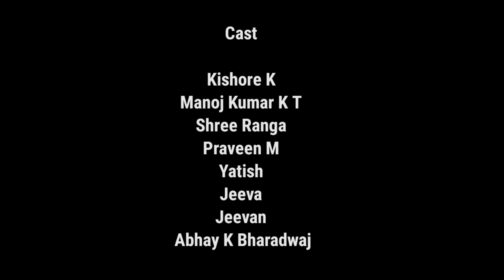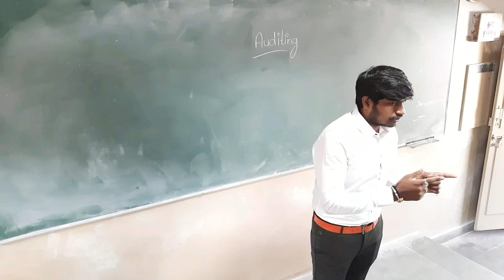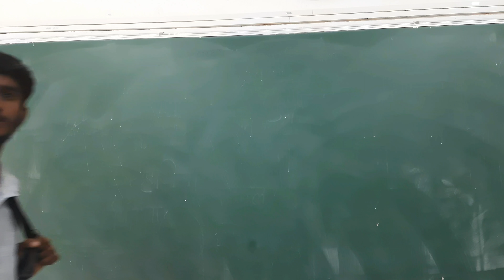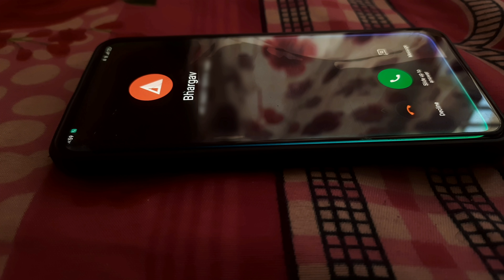Chivutu - Official Kannada Short Film | Phone made Film | @abhay_astitvam | Kishore | ಚಿವುಟು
We hope that you all would like this Short Film and
 Special thanks to Seshadripuram trools for their Support

Cast -

Kishore K
Manoj Kumar K T
Yathish
Shree Ranga
Jeeva
Jeevan
Praveen M
Chethan S
Abhay K Bharadwaj

DOP -

Shree Ranga

Story/Screen play / Direction -

Abhay K Bharadwaj

Poster design - Charan Kamath

Special thanks to the members,heads and Convener of Tarang Cultural Team of Seshadripuram College
Thanks to the Principal of Seshadripuram College and high school

thanks to all the students of SHS